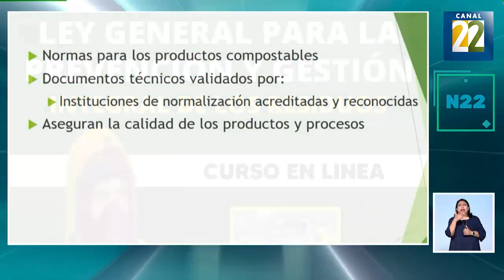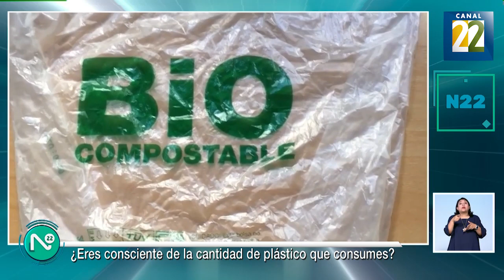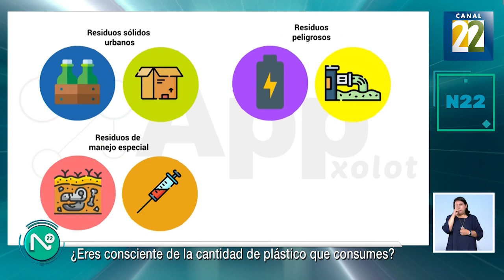¿Cuántos residuos plásticos se generan por habitante? | Doble Lectura 21 de diciembre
¿Cómo fue que nos convertimos tan dependientes de las bolsas de plástico?